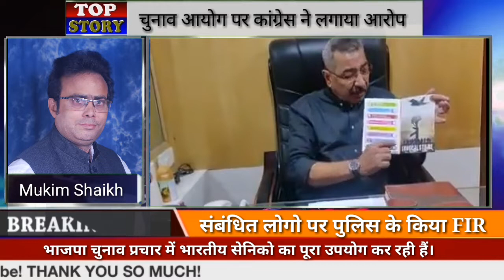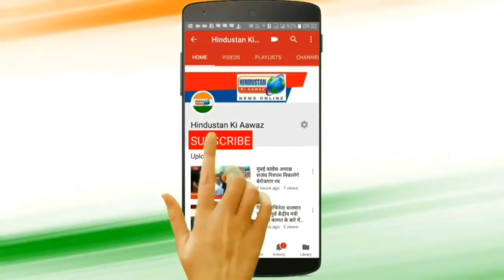भाजपा चुनाव प्रचार में भारतीय सैनिको का पूरा उपयोग कर रही हैं? | कांग्रेस ने लगाया आरोप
भाजपा चुनाव प्रचार में भारतीय सैनिको का पूरा उपयोग कर रही हैं?